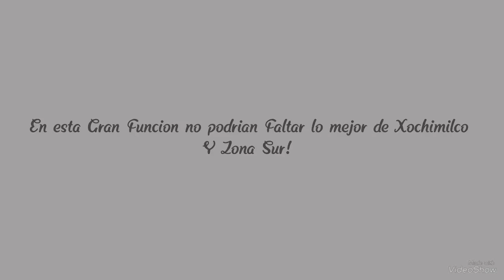Cartel Arena Olivares 7 de Abril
Ya esta Listo este Gran Cartel para el primer Aniversario de Arena Olivares

Te dejo el Facebook De Arena Olivares, Síguelo para no perderte ninguna
Función